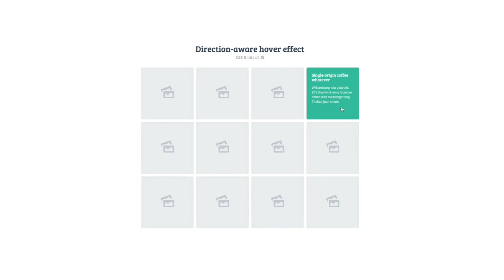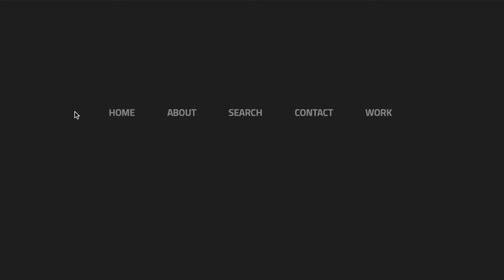TOP 15 EFECTOS CSS 🔥 Tutoriales y Códigos Incluido 2021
MI SETUP (ENLACES A AMAZON PARA QUE LOS PUEDAS COMPRAR)

MacBook Pro
Amazon ES
Amazon EEUU

Monitores Samsung FullHD 24”
Amazon ES
Amazon EEUU

Portatil HP
Amazon ES
Amazon EEUU

Monitor LG Ultrawide
Amazon ES
Amazon EEUU

Teclado Razer Ornata chroma
Amazon ES
Amazon EEUU

Ratón Razer Basilisk
Amazon ES
Amazon EEUU

Monitores M-Audio BX5 D3
Amazon ES
Amazon EEUU

Interfaz de audio M-Audio 192|6
Amazon ES
Amazon EEUU

iPad 10,2 pulgadas
Amazon ES
Amazon EEUU